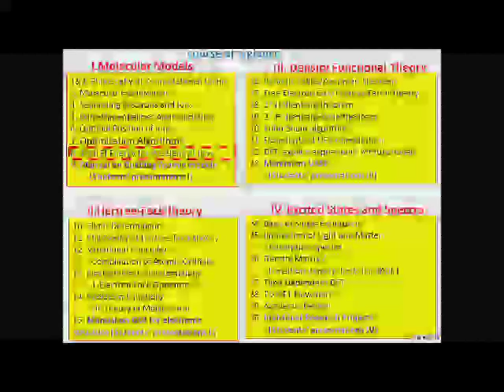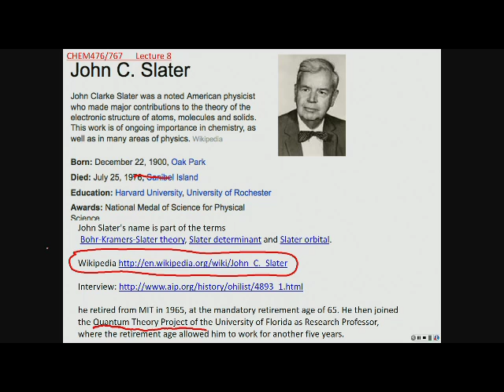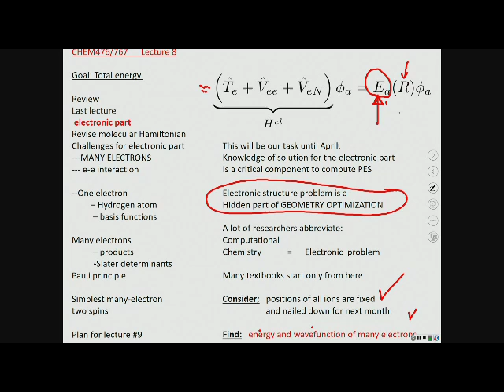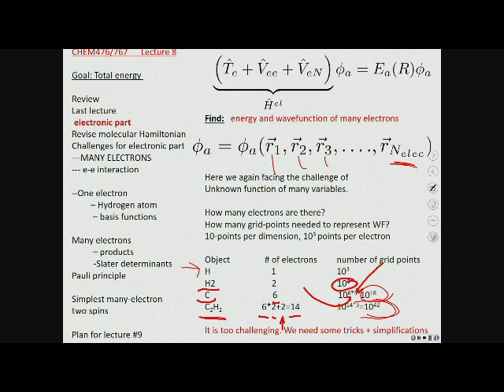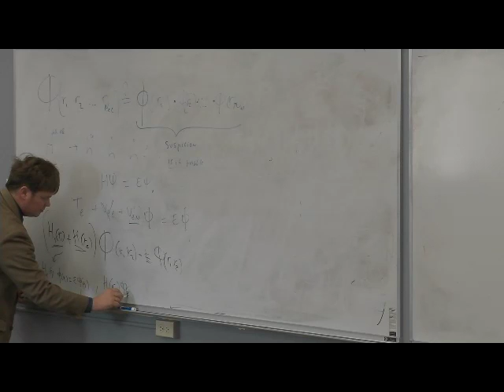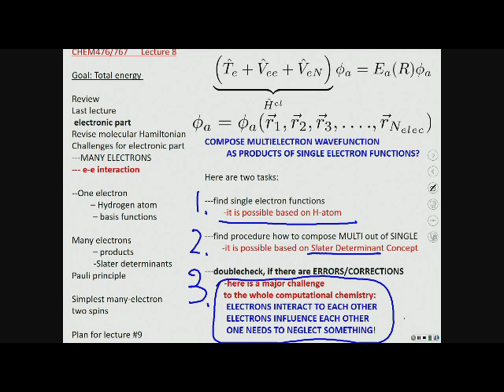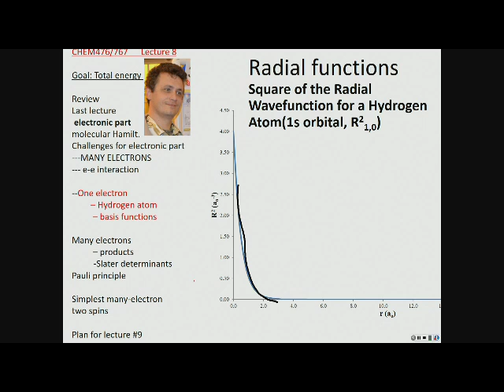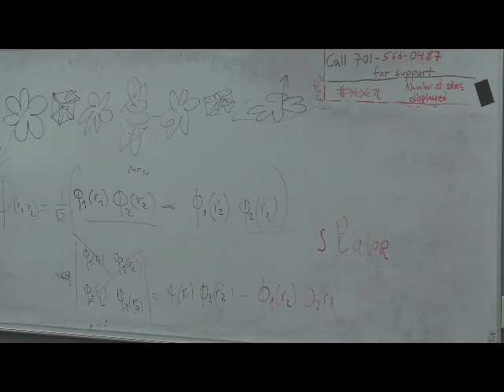CHEM467/767 Lecture 8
NDSU Computational Chemistry